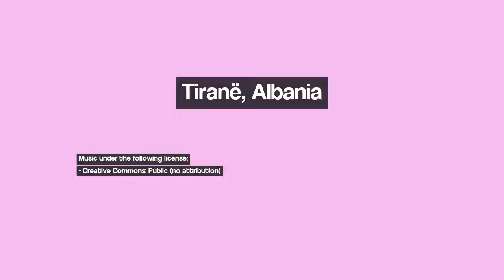Discover Tiranë, Albania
Image 1: A journey with cable car over Tirana
Image 2: Automnal colors 3-Dajti_ {Vertical panorama} [for all Panoramio friends]
Image 3: Τα κόκκινα πέπλα του δειλινού - Γιά τη Μαίρη Π.
Image 4: Red Sunrise // Dedicated to any new beginning
Image 5: Tirana - Institute for former political prisoners
Image 6: Tiranë, Kisha Ortodokse në Rrugën e Kavajës
Image 7: Rruga "Ali Demi", Gusht 2008
Image 8: Tirana, Palace of Congresses during Bush visit
Image 9: Tirana nga kodrat e Selitës
Image 10: Pallati përballë Vilës Goldi tek Rruga e Dibrës, 30 Gusht 2008